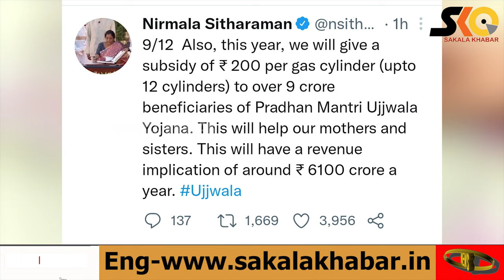ପେଟ୍ରୋଲ ଲିଟର ପିଛା ୯ ଟଙ୍କା ୫୦ ପଇସା, ଡିଜେଲ ୭ ଟଙ୍କା କମିଲା,ଏଲପିଜି ସିଲିଣ୍ଡର ଉପରେ ୨୦୦ ଟଙ୍କାର ସବସୀଡି ଘୋଷଣା